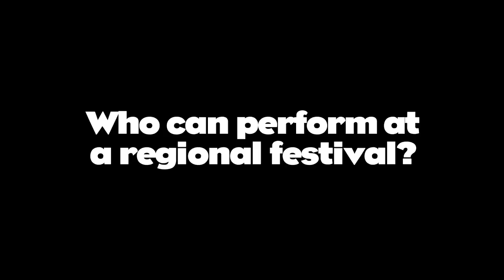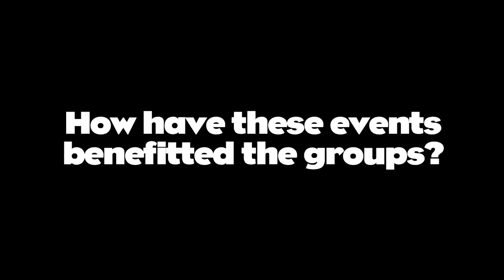Regional Festival Series - Music For Youth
A look at the Music For Youth Regional Festival Series - footage gathered at the Southbank Centre festival in March 2011.

Video by Laura Kidd.